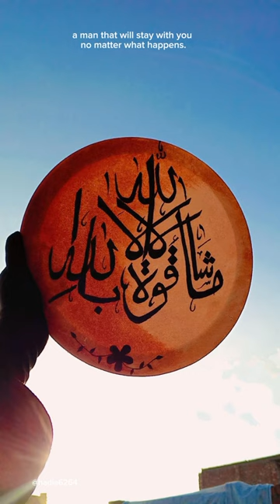share it to make a long chain of Ameen 🌿painting